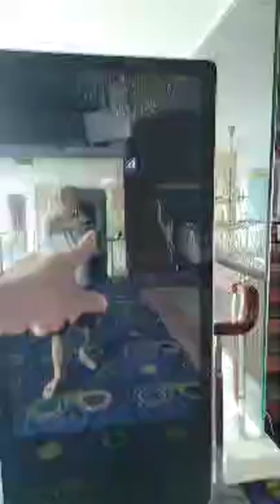thầy Tùng nhập lan Chốt nguyên lô Bảo Duy, Hoa Hậu Xứ Mường, Á HẬU, Bồng Lai khiến ai cũng trầm trồ